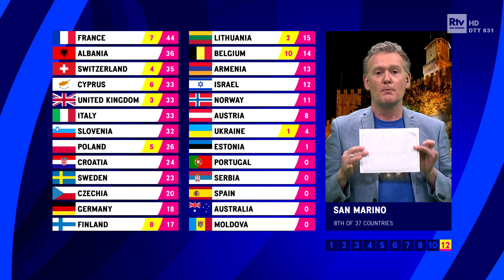Eurovision 2023 San Marino Jury Voting First Dress Rehearsal with John Kennedy O'Connor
San Marino Jury vote at the first dress rehearsal for the Eurovision Song Contest Liverpool 2023 Grand Final with John Kennedy O'Connor revealing the scores for Hannah Waddingham and Graham Norton.